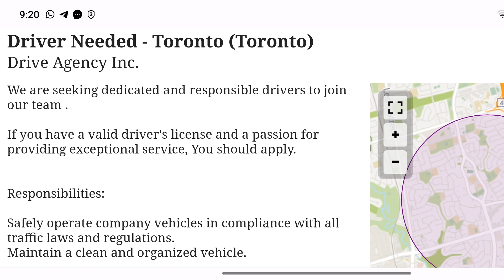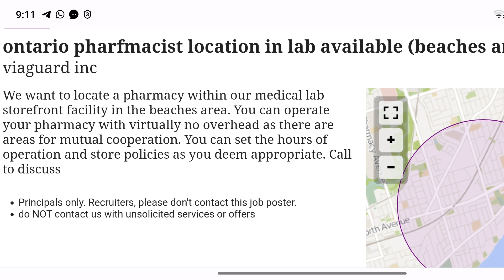32 ദശലക്ഷം ഇന്ത്യൻ കുടിയേറ്റക്കാർ. നിങ്ങൾക്കും ശ്രമിക്കാവുന്നതാണ്